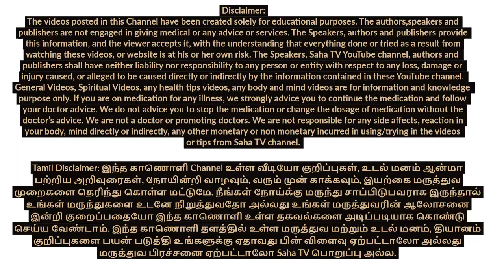Mounam | Silence | Step By Step Approach | மௌனம் ஒரு மகத்தான சக்தி | Saha Nathan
மௌனம் இருக்கும் பொழுது எதை செய்யலாம் எதை செய்ய கூடாது. மௌனம் ஒரு மகத்தான சக்தி.  மௌனத்தின் சக்தியை உணர்ந்தவர்கள், அதைத் தங்கள் வாழ்வில் பிரயோகித்து வெற்றி கண்டிருக்கிறார்கள்.